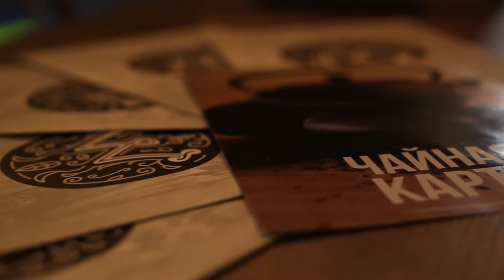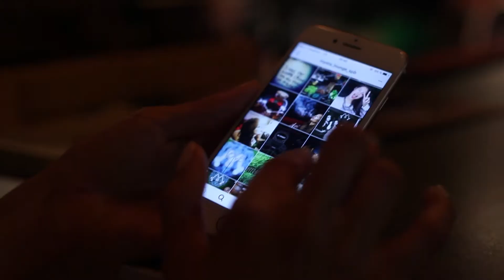Lounge Bar Myata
Videographer: T.Tidwell
Team: Pretty Hurts Studio
Promo Video for Lounge Bar Myata, SPB